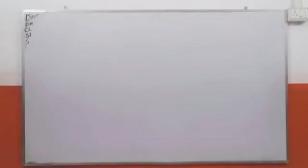ENG.LIT.CL-V READER CH - 5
ISN'T THERE A ROOM ANYWHERE?